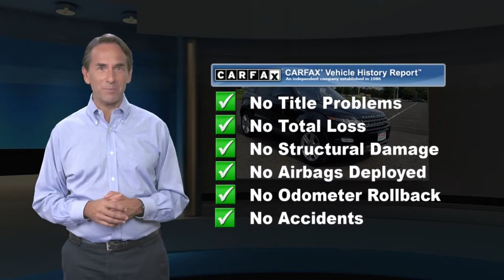Used 2015 Land Rover Range Rover Evoque Pure Plus, Lawrenceville, NJ PR1186A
Thank you for shopping Team Toyota of Princeton. We have over 500 New and Used Vehicles to choose from.

[RLVID:12906:cc701f36f45523fb:d39e2aedcbaf0f22:1]